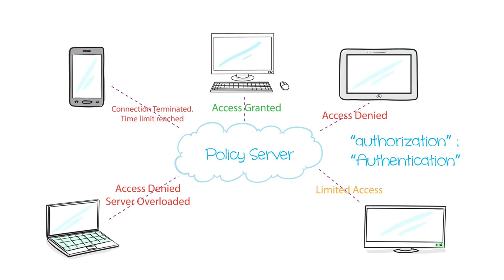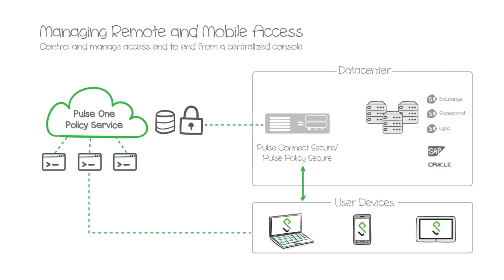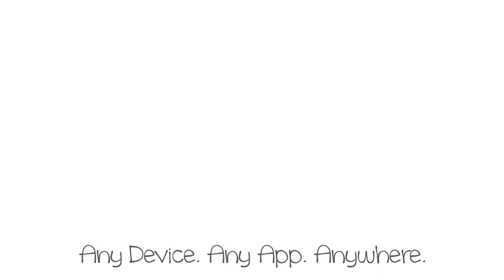Pulse Secure in 2 minutes HD